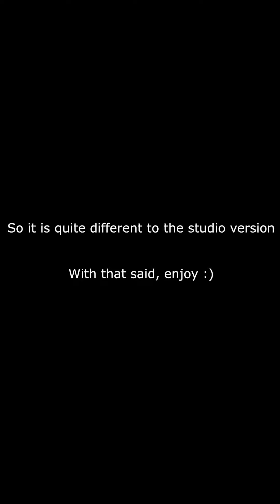Queen - Somebody to Love (Live) - Cover by Ben Miller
I need something to write here. All you need to know is there are going to be new vids every Friday. Woo.